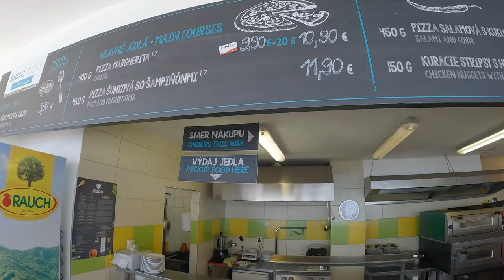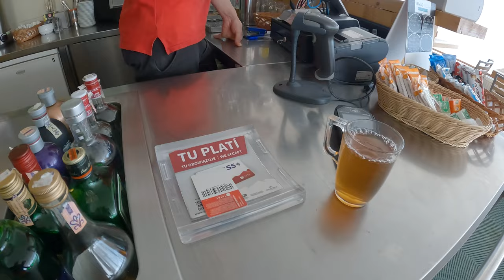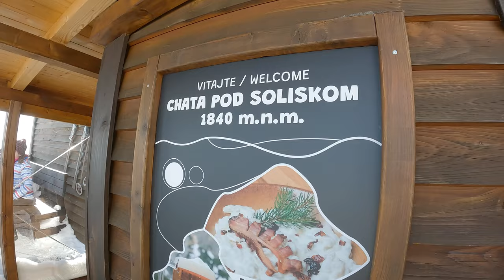🇸🇰 Szczyrbskie Jezioro, czyli narty pod Tatrami (Vlog227)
Zapraszam na pierwszy z trzech filmów zrealizowanych na przełomie lutego i marca w słowackich Tatrach. Pierwszym ośrodkiem narciarskim, który odwiedziłem było Szczyrbskie Jezioro / Štrbské Pleso. Pogoda dopisała, warunki narciarskie również. Jak wygląda położony w Tatrach ośrodek dowiesz się z tego vloga.

UBEZPIECZENIA NARCIARSKIE I TURYSTYCZNE
Wyjeżdżając na narty, nie zapomnij o dobrym ubezpieczeniu narciarskim!